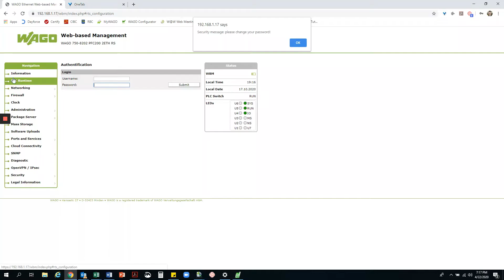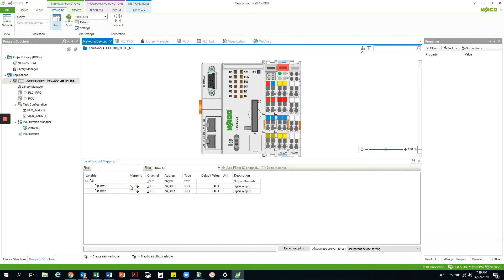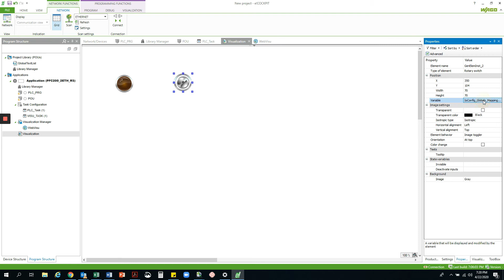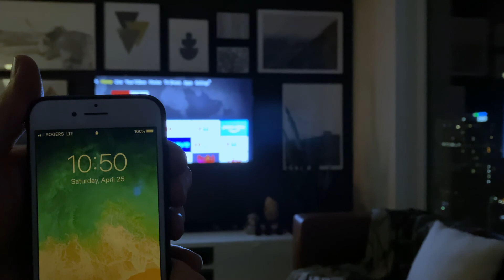WAGO Scheduling and Remote Control Demo